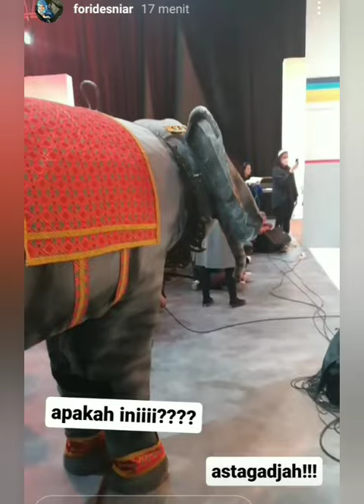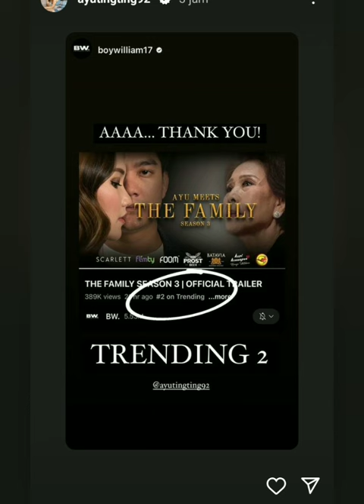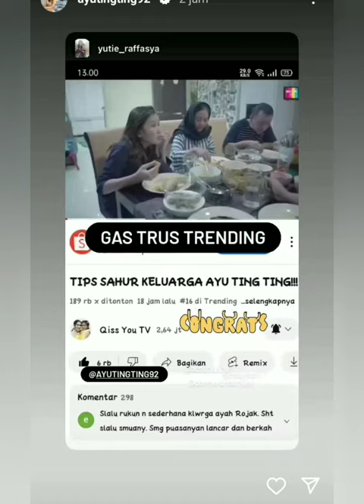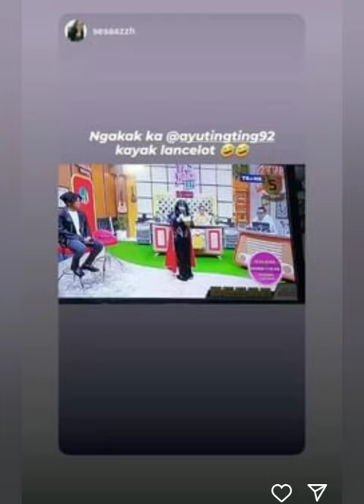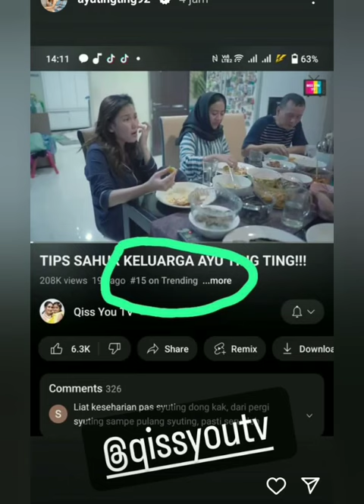KABAR TERBARU AYU TING-TING HARI INI ADA YANG SPESIAL COBA LIHAT INI. DIJAMIN GAK NYESEL